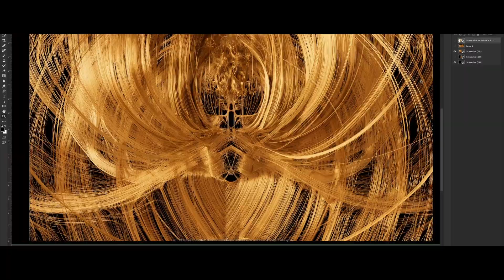クリエイティブディレクター イ・ヒボク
【オンライン講座 | クリエイティブディレクター イ・ヒボク】

クリエイティブディレクター イ・ヒボクの
「ハリウッドクリエイティブディレクターによるAIアートワークマスタークラス」

20年歴のハリウッドディレクターイ・ヒボク監督の
生成型AIを活用したタイトルシークエンス制作ノウハウから
課題を通した直フィードバックまで
オンラインで体験できる講座です✨

今すぐColosoで確認してください！